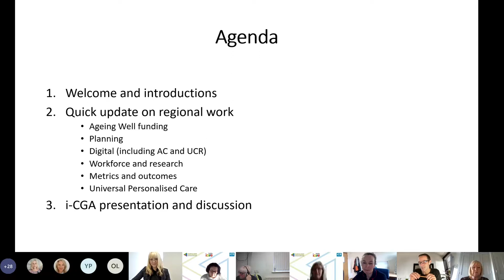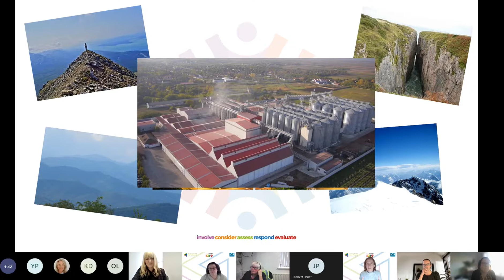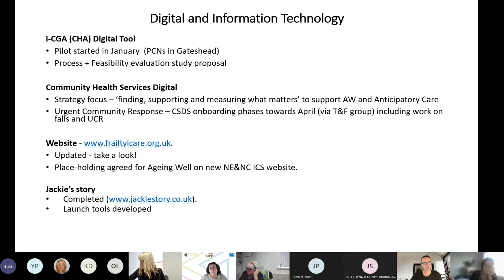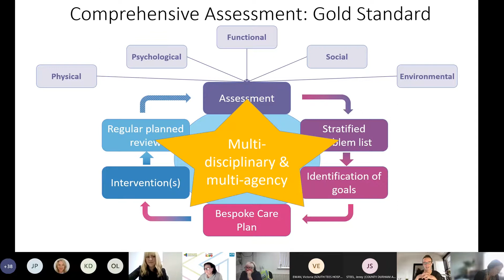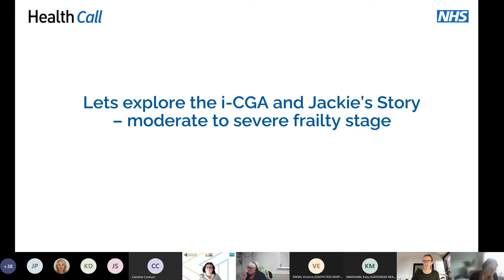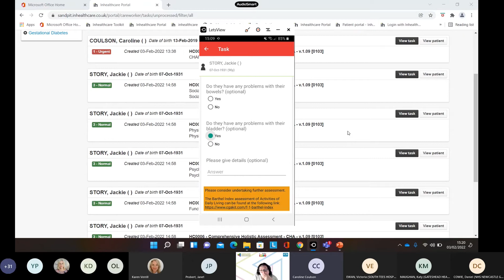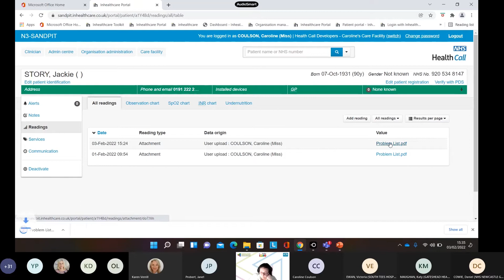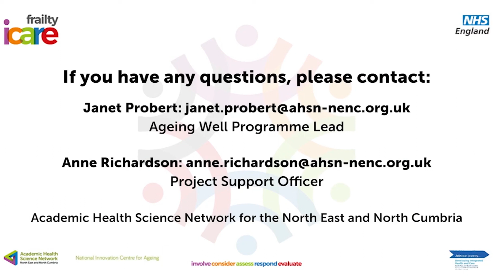Webinar | Regional Ageing Well Network - Community of Practice Meeting (3 February 2022)